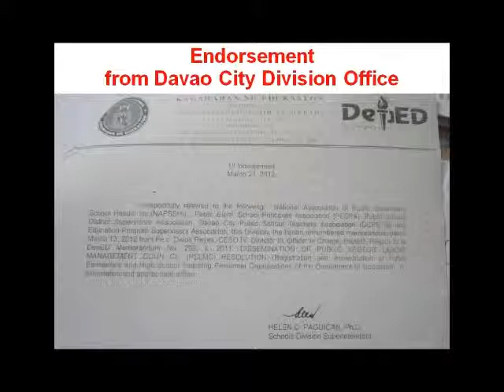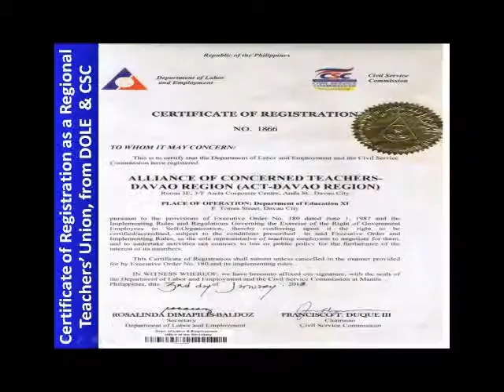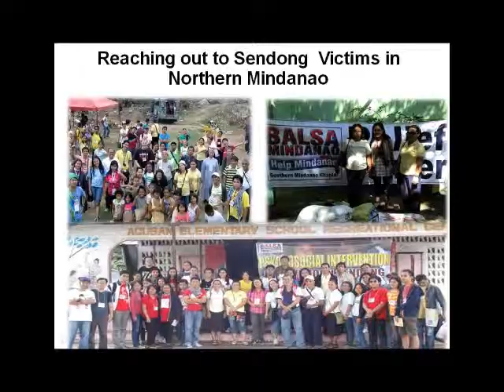ACT DAVAO Region Union 2014